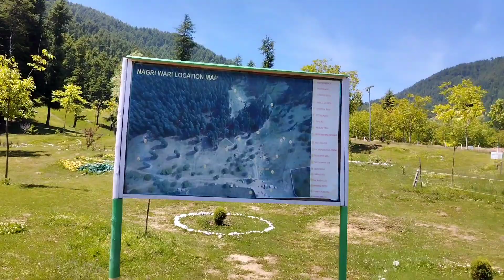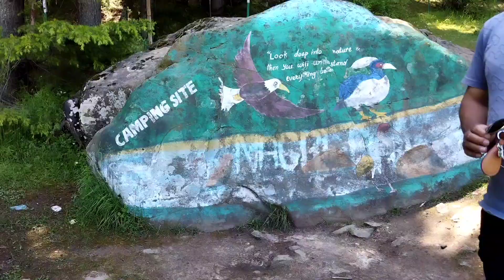Beautiful J&k forest🌲 place nagri wari kupwara ll vlog kupwara kashmir vlog | With Ikhlas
Hello guys! Here is our another video. I hope you guys enjoy our videos.

channel.